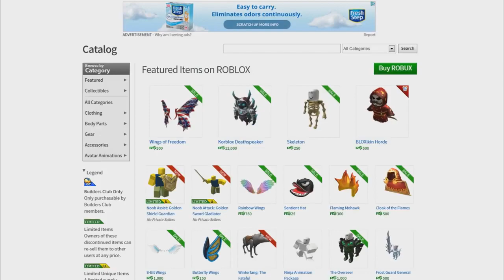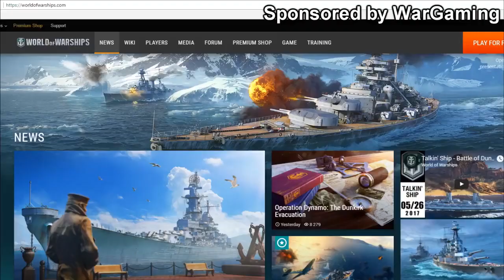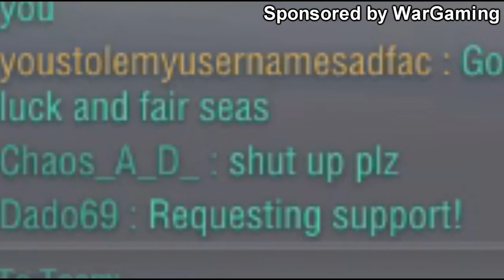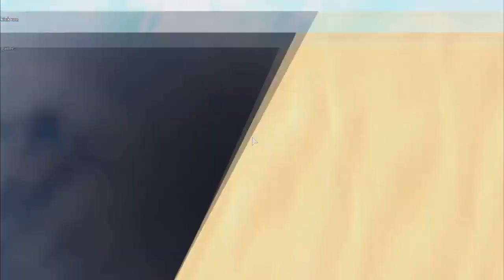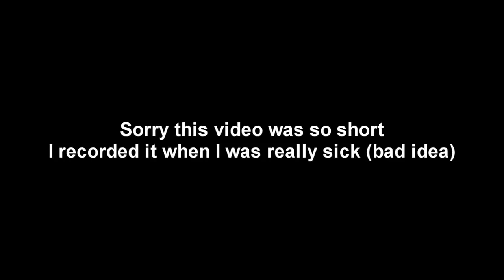WEIRDEST GIRL IN ROBLOX